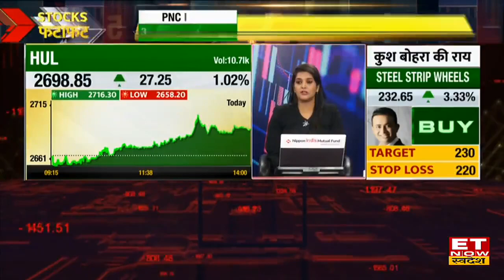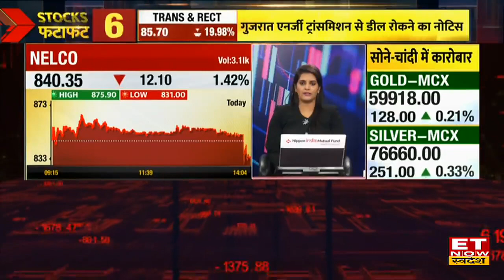Nelco Q1 Results : Nelco ने पेश किए Q1 नतीजे, कंसो मुनाफा बढ़कर ₹5.73 करोड़ हुआ | ET Now Swadesh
Nelco Q1 Results Update | Nelco Q1 Results | Nelco Q1 Results Analysis | Nelco Q1 Earnings | ET Now Swadesh | Share Market Update | Nelco Share Price | Nelco Share Buy or Sell |
Nelco Q1 Results: Nelco ने पहली तिमाही के नतीजे किए, कंसो मुनाफा बढ़कर ₹5.73 करोड़ हुआ | ET Now Swadesh
- कंसों आय ₹81.7 Cr से घटकर ₹78.8 Cr (YoY)
- कंसो मुनाफा ₹4.72 Cr से बढ़कर ₹5.73 (YoY)